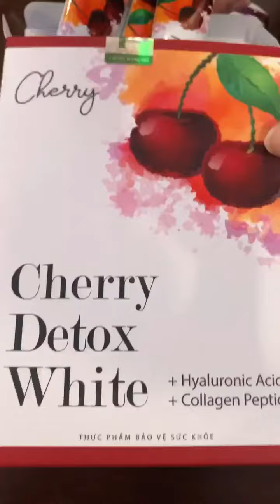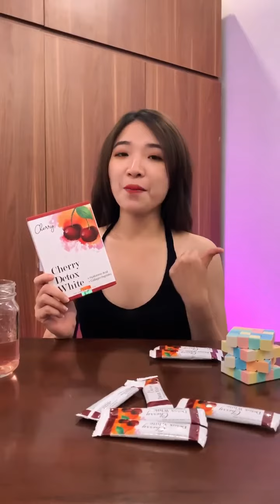[CHÍNH HÃNG] Thực phẩm bảo vệ sức khỏe CHERRY DETOX WHITE Nine's Beauty Dược Phan An Green HA